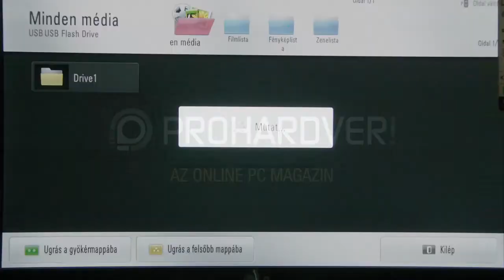LG M2352D multimedia menu